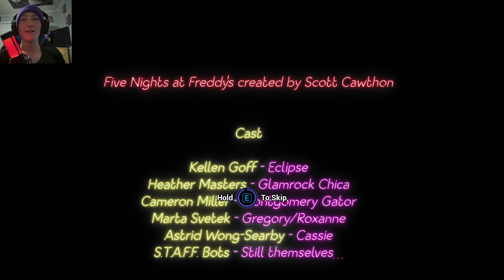THIS GAME IS ON FIRE - Five Nights at Freddy's Ruin - Pt.4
if u have any video ideas, tell me and i might do it